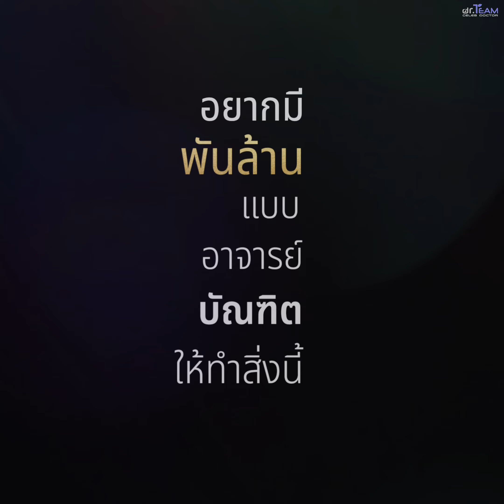อยากมีพันล้านแบบ อาจารย์ บัณฑิต ให้ทำสิ่งนี้